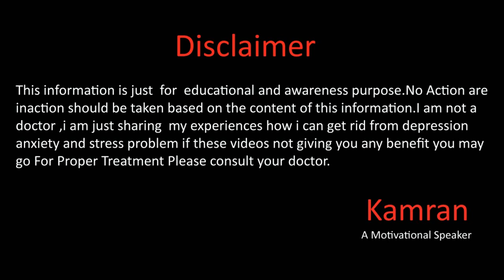How To Maximize Mind Memory In Urdu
Hope you all will be doing fine there in this video we will talk about How you maximize your brain memory and it will increase your brain power For more details please watch the full video.
Gmail
You Mar Write us email at
Kami_the_speaker
kami_speaker
Kamran Sharif